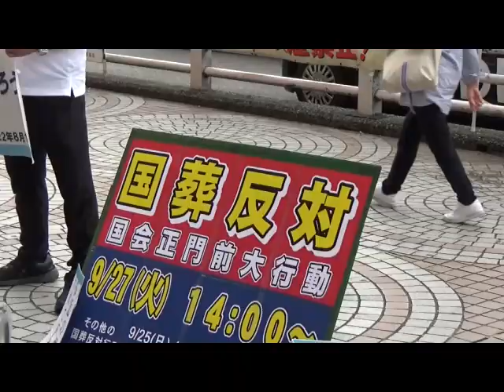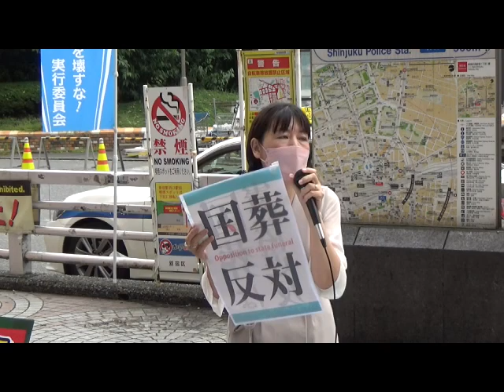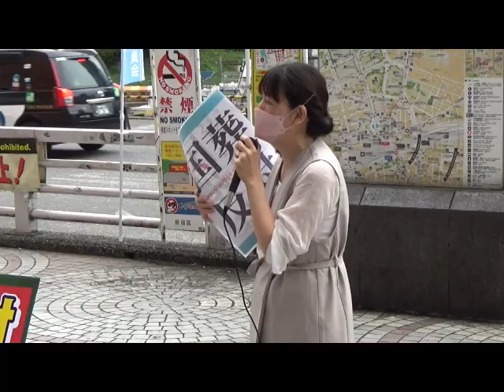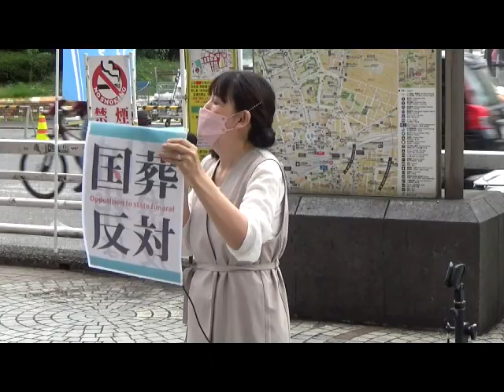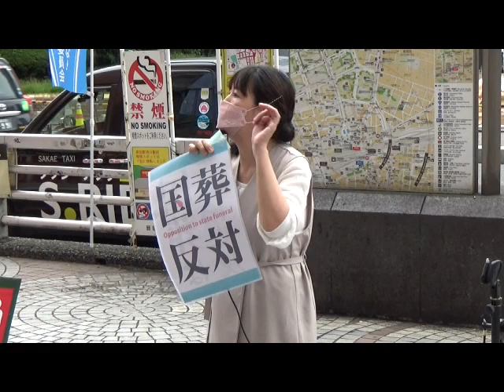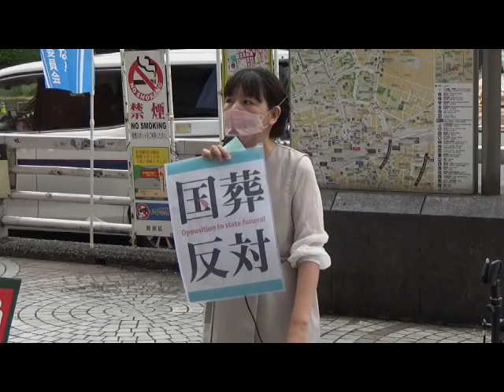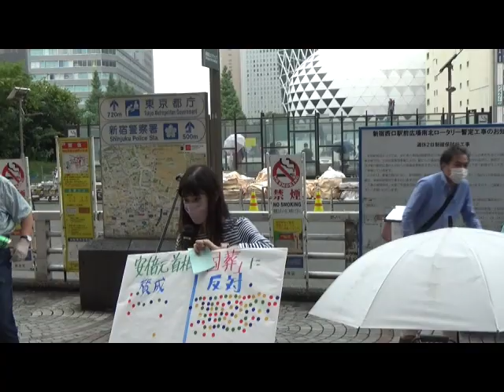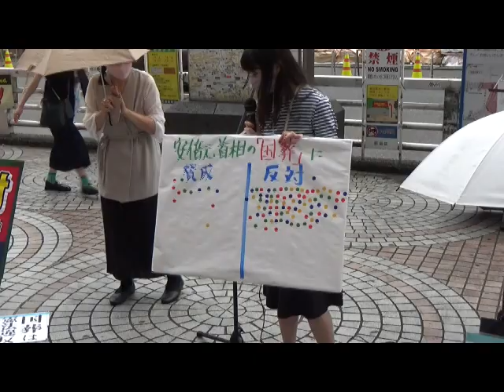2022/9/23 STOP!辺野古埋め立て『憲法改悪を許さない全国署名街頭宣伝』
国葬シール投票を行います
 STOP!辺野古埋め立て『憲法改悪を許さない全国署名街頭宣伝』
日　時：９月23日(金、休)15:00～16：00
場　所：新宿西口地下広場
主　催：憲法9条を壊すな！実行委員会 街頭宣伝チーム